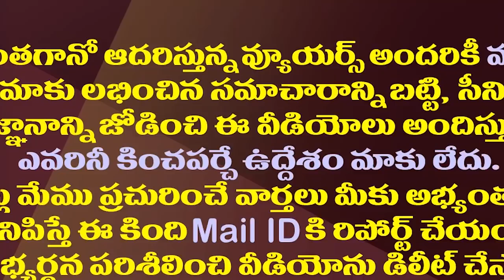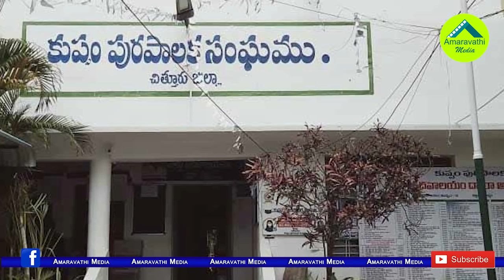చంద్రబాబు తప్పుల మీద తప్పులు..కుప్పంలో టీడీపీ సీన్ రివర్స్.!| TDP In The Kuppam Is In Dire Straits.!